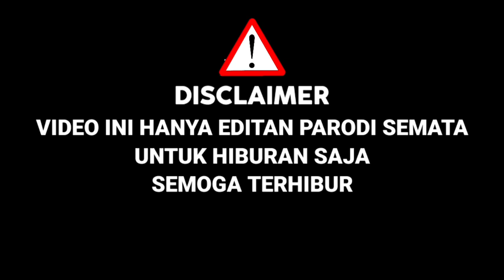Awalnya Di Remehkan!!Ternyata Suaranya Mirip Charly,Bawakan Lagu Saat Terakhir,Juri Pun Kaget|Parodi